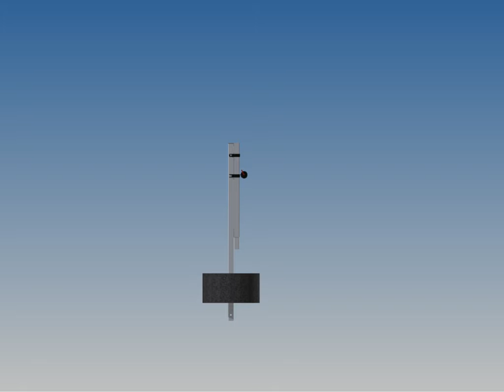Camera pole with vertical assembly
Custom-made direct buried camera pole with vertical installation for a single-person operation.
Very safe and easy to transport.

Animation with Autodesk Inventor Studio.